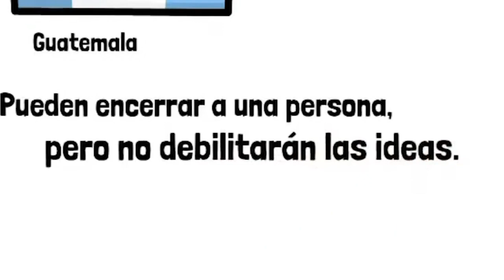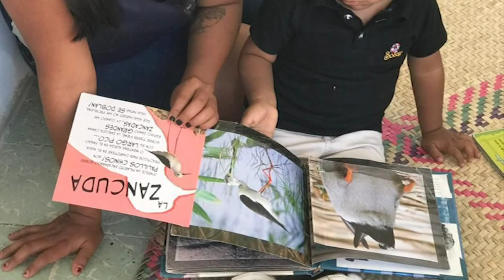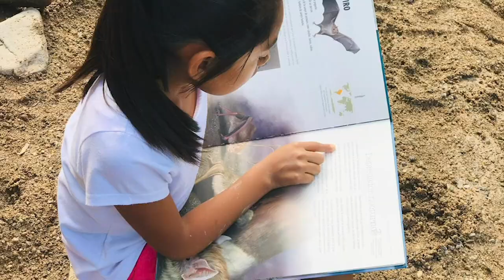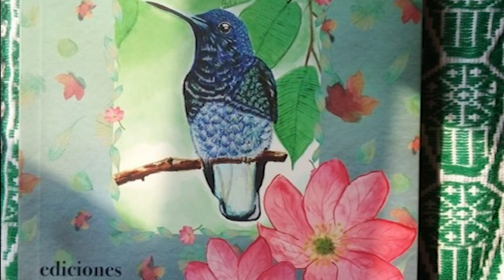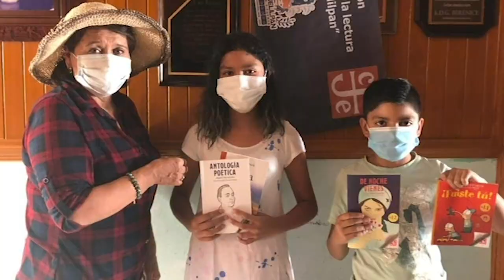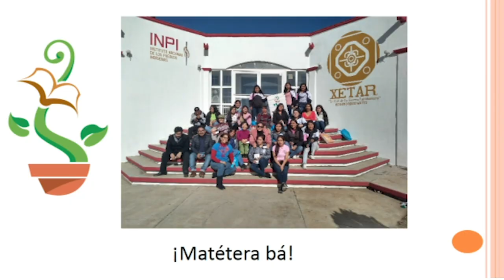República de lectores 45